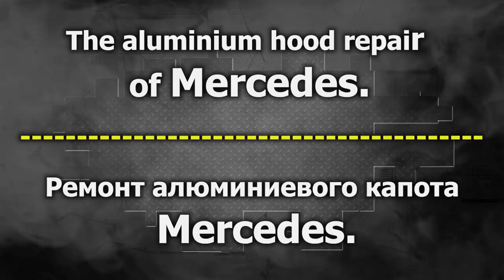Two light repairs. Два легких ремонта.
Two light repairs, two short videos.
The quarter panel repair of Citroen.
A hood repair of Mercedes.
Два легких ремонта, два коротких видео.
Ремонт заднего крыла на Citroen.
Ремонт капота на Mercedes.